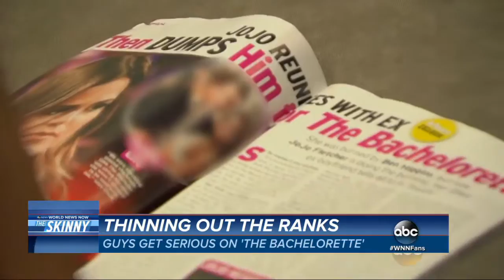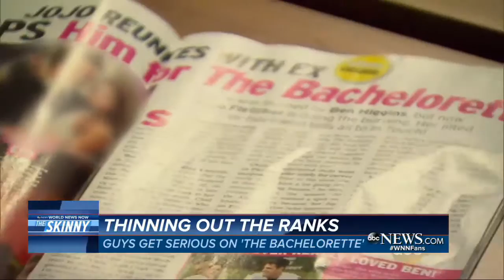“The Bacelorette” Season 12 Episode 6 Recap | ABC News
In this week's episode Jordan and Robbie confess their love for JoJo but she gets upset after her ex-boyfriend slams her in a magazine article.